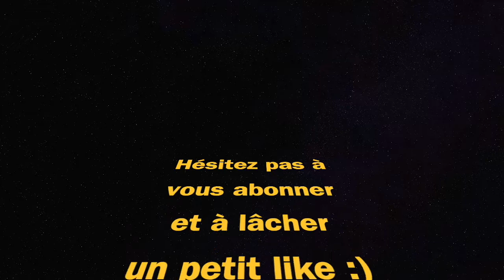Localisation du SNIPER SOUFFLE du DRAGON (Fortnite Saison 2 Chapitre 4)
Fortnite chapitre 4 saison 2 chapter 4 season 2 localisation emplacement sniper souffle du dragon dragon breath sniper